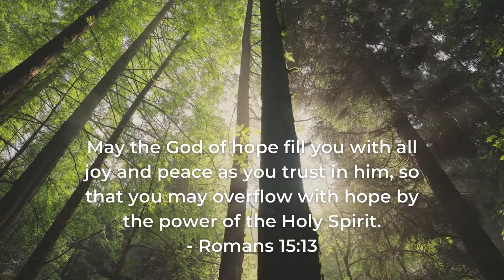𝗚𝗼𝗱 𝗺𝗮𝗸𝗲𝘀 𝘁𝗵𝗲 𝗶𝗺𝗽𝗼𝘀𝘀𝗶𝗯𝗹𝗲 𝗽𝗼𝘀𝘀𝗶𝗯𝗹𝗲!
Steve Jobs, Elon Musk, and a handful of other visionaries dreamed of a future that no one else thought was possible. Today, we take for granted how easy it is to communicate with anyone, anywhere in the world, but it wasn't always that way. Musk imagined what it would be like to travel on a rocket and the Internet. Without their vision and persistence, we wouldn't have these conveniences now. I think it's important to realize that there is no limit to what you can accomplish. Seeing these visionaries accomplish their "impossible" feats helps to inspire us to pursue our own dreams and make the seemingly impossible possible.🤙❤️

Faith Segment Episode 6 with Emson and Jenilee Sayud